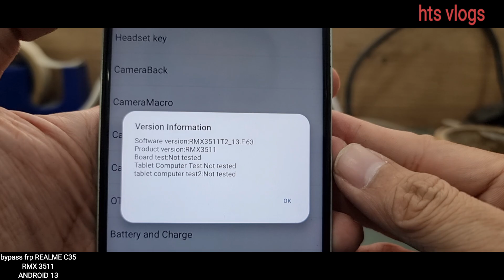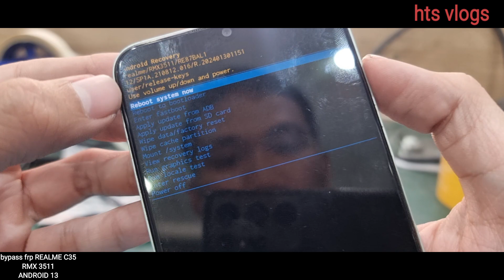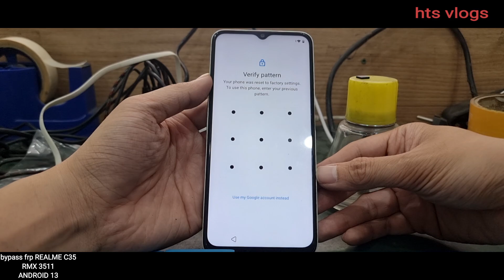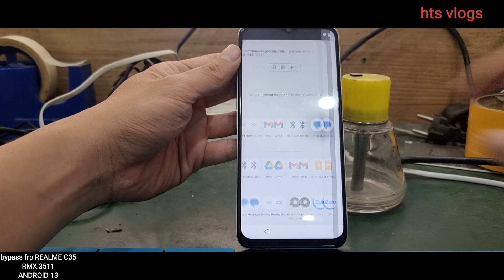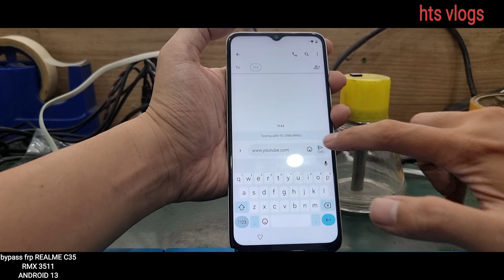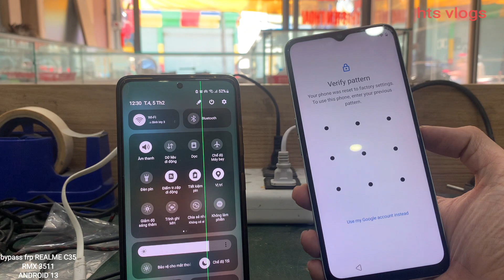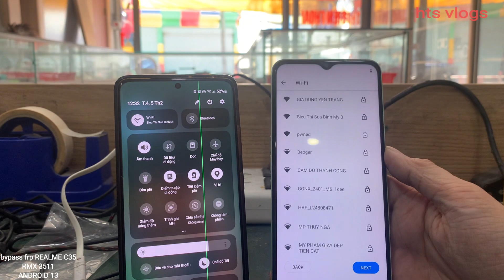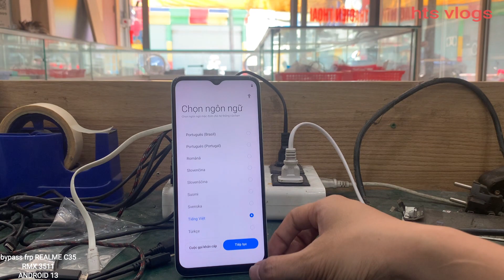Mở Khóa Xác Minh Tài Khoản REALME C35 - BYPASS FRP REALME C35 - RMX 3511 - ANDROID 13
► Các videos trên kênh "HTS VLOGS" đã được đăng ký bản quyền với Youtube. VUI LÒNG KHÔNG REUP DƯỚI MỌI HÌNH THỨC.
© Copyright by HTS VLOGS ☞ Do not Reup.

Hãy chia sẻ video để ủng hộ HTS Vlogs nhé !